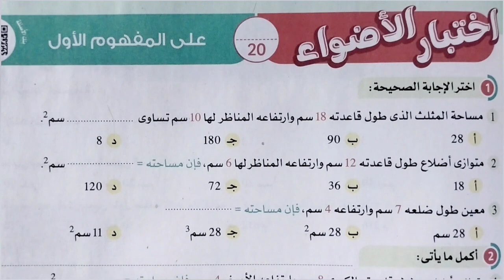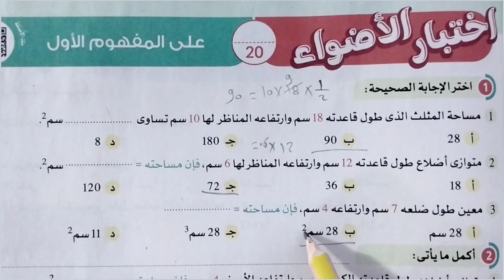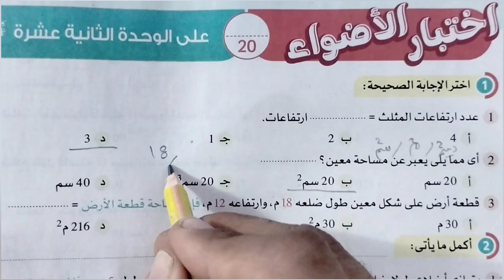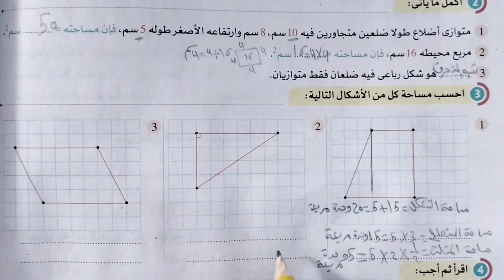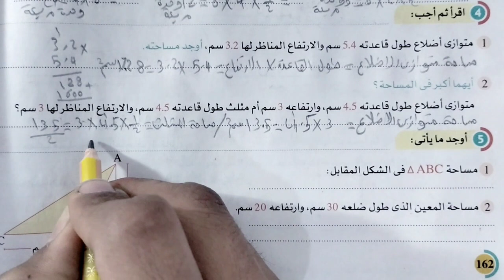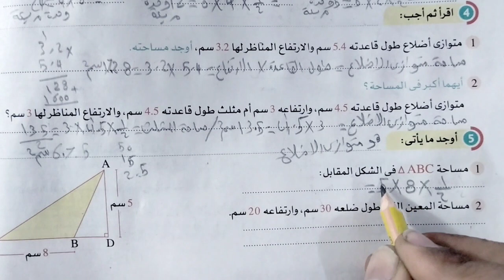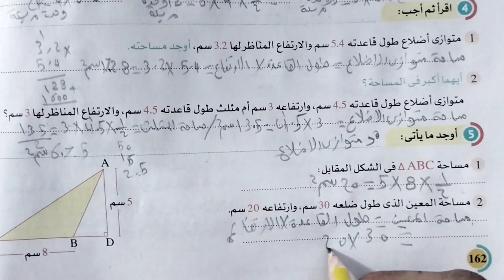حل تدريبات اختبار الاضواء الوحده الثانيه عشر واختبار علي المفهوم الاول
حل تدريبات صفحه 161 و162
كتاب الاضواء
كتاب سلاح التلميذ
رياضيات الصف السادس الابتدائي
ترم ثاني
فصل دراسي ثاني
المنهح الجديد
مساحه شبه المنحرف
مساحه متوازي الاضلاع
مساحه المثلث